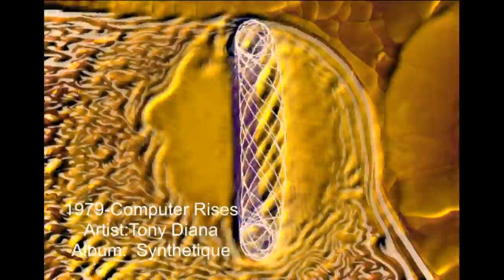Synthetique 1979 Computer Rises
I have a strong love for synthetic music in the fact that you can create new soundscapes and instruments that have never been heard before. I had always been fascinated by the Moog Modular and early synths that forged the way for electronic music.
So I came up with the concept of wanting to play with these legendary synths and make a song for each year from 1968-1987 (Starting in 1968 was only due to it being my birth year)
Now I am poor, let’s get that out there because, there is no way I could afford to get all of these vintage synths so I did the next best thing ,VST Emulations.
When I approached this album I did so from the point of view that Electronic music was child who had to grow up and become its own person. To that end each song from 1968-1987 plays on the evolution of electronic music as it get more sophisticated and learns its own language and eventually starts to play with natural instrument to the point of trying to mimic them.
The songs start of primitive like a baby trying to form words and as it grows it becomes self-aware and even develops its own way of speaking. Evolving and becoming more textured and complex over time.
I hope you enjoy the songs as much as I have enjoyed discovering the rich history of a form of music I have made my life’s language.
If you want to hear more from this album, visit my Bandcamp